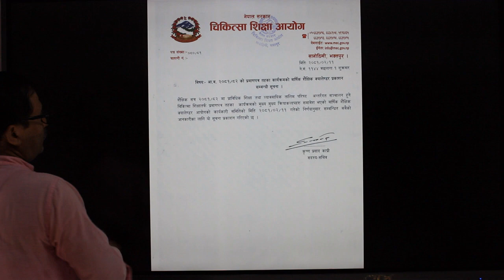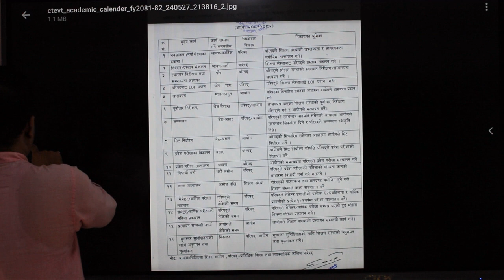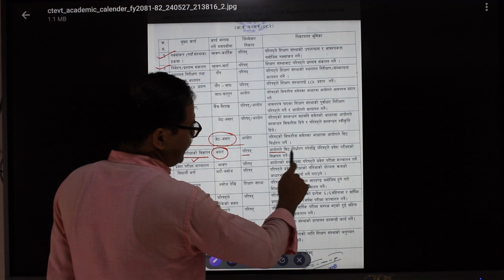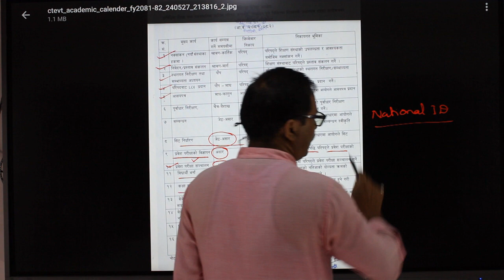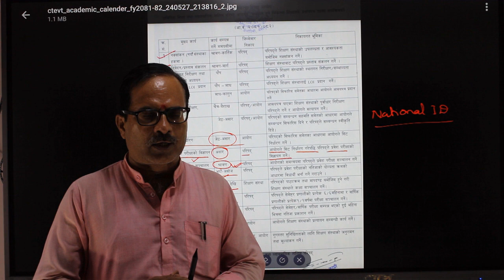Academic calendar of MEC for 2081 and 82